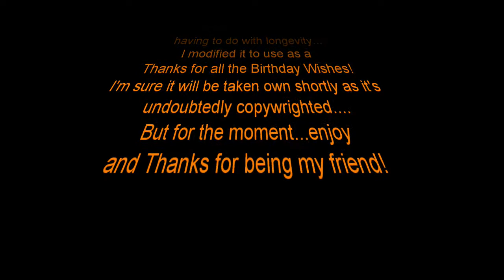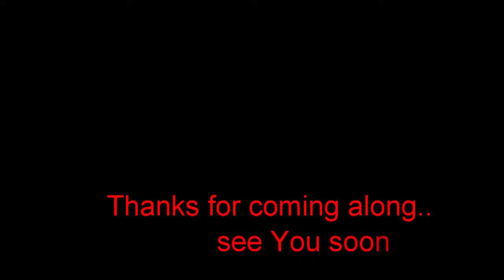An Old TC Man Tale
honoring my friends past and present in photo clips